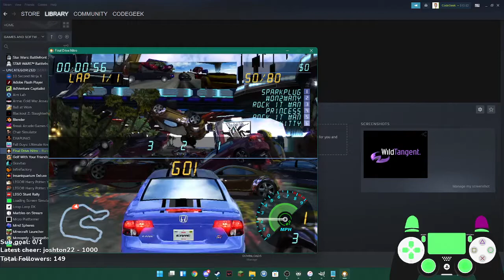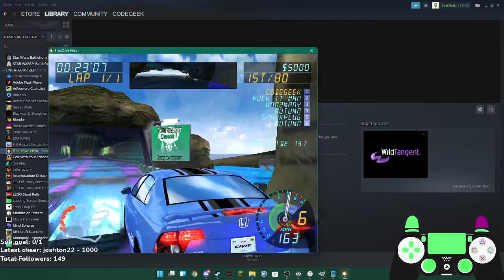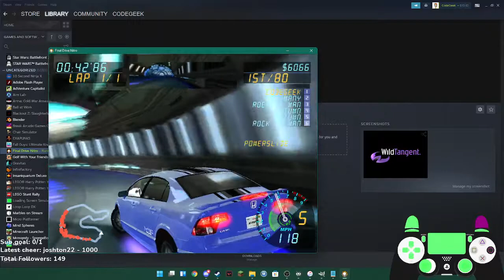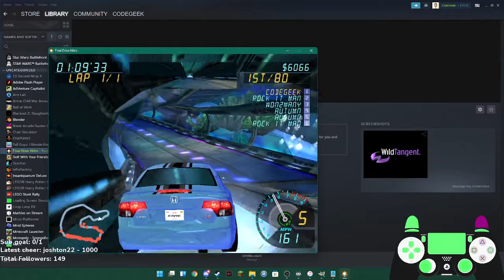Final Drive: Nitro - 80 bots in one race